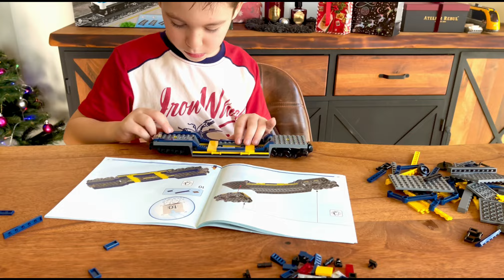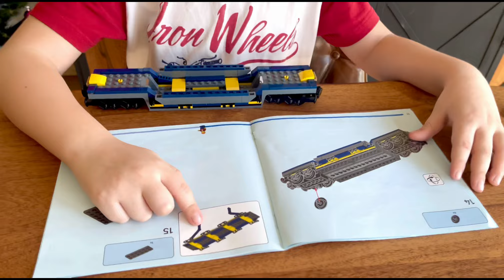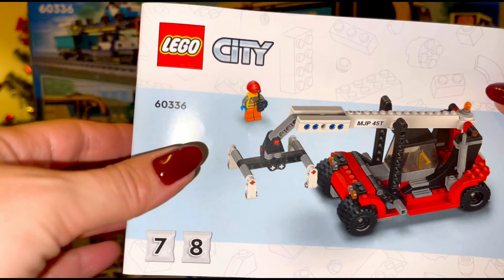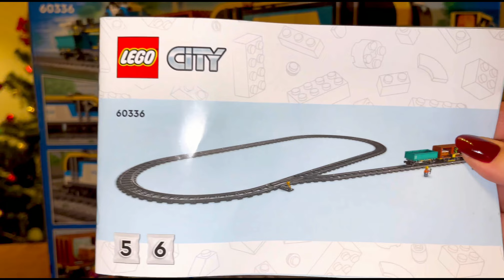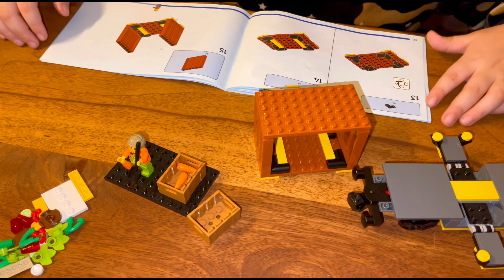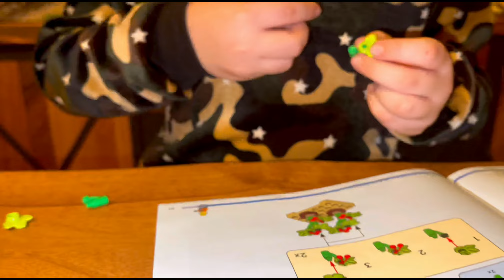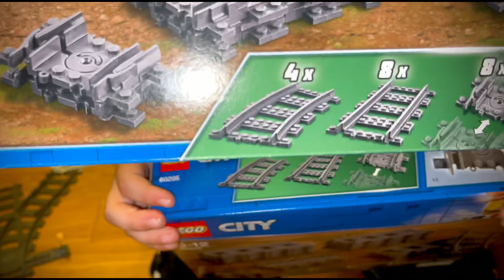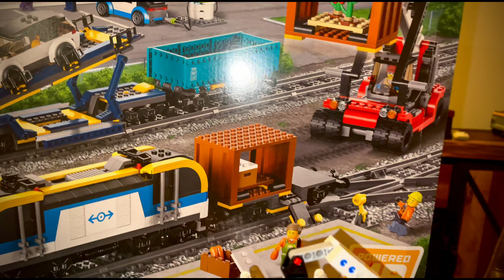LEGO CITY 🚇🧑🏽‍🔧 ГРУЗОВОЙ ПОЕЗД 60336 КОЛЛЕКЦИЯ 2022 (часть 2)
Продолжаем сборку грузового поезда ЛЕГО коллекция 2022 года модель 60336. В этом ролике собираем автовоз, два контейнера, товарный вагон и рельсовую дорогу.